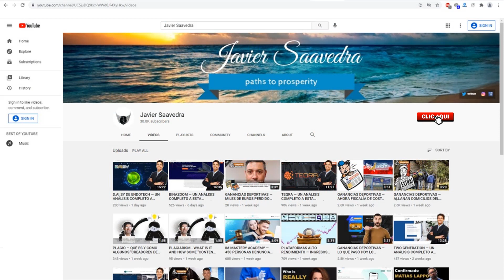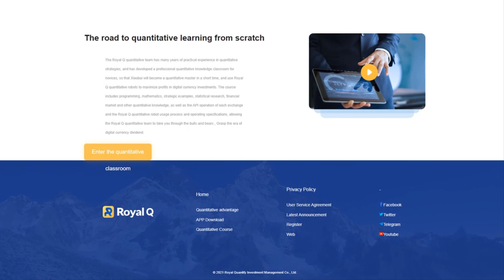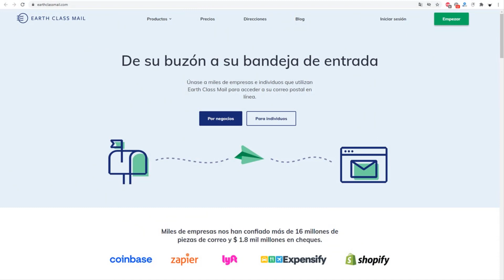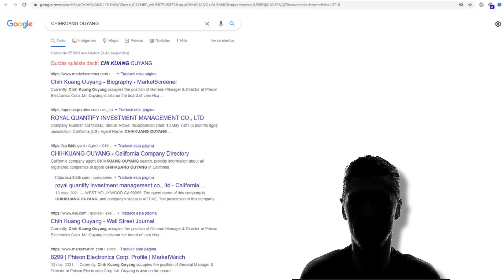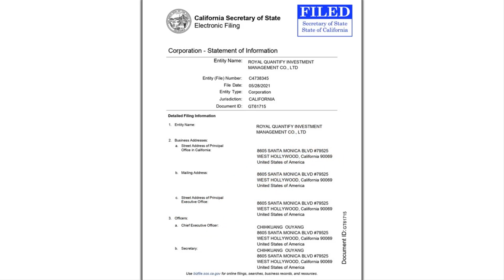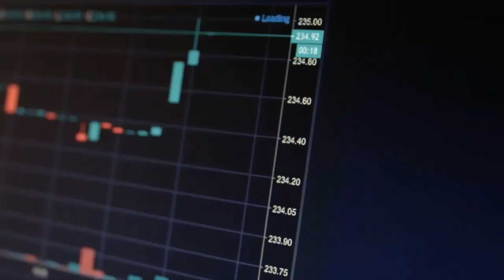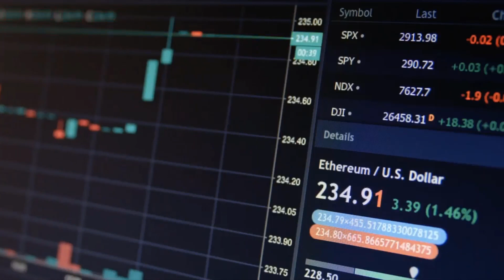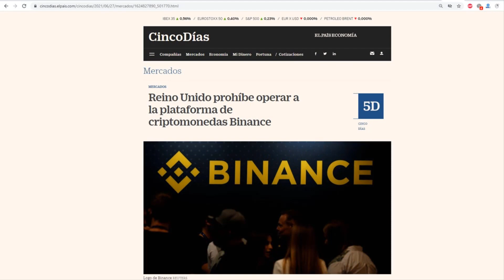📢 RoyalQ | ¿LEGITIMO O SCAM? — ESTA ES MI OPINIÓN | REVISIÓN HONESTA Y SINCERA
Es realmente RoyalQ una estafa? En este video lo que nadie te dice sobre el bot de trading automático del que todos están hablando. Este es otro análisis al estilo Javier Saavedra.

💰 Si disfrutaste este video recuerda que puedes agradecerlo a través del botón ♥ "Gracias" | "Super Gracias" | "Thanks"

CAPÍTULOS
00:00 RoyalQ — Revisión Honesta y Sincera
00:59 Análisis Presencia Digital
03:50 Análisis Presencia Física
08:20 Análisis Legalidad
09:25 Análisis Modelo Negocio
10:38 Es RoyalQ una estafa?
11:33 Fallas en los otros análisis de RoyalQ
16:24 Teoría Conspirativa #1
17:00 Teoría Conspirativa #2